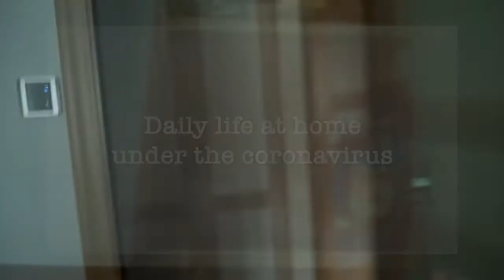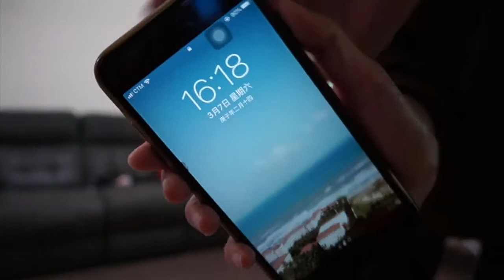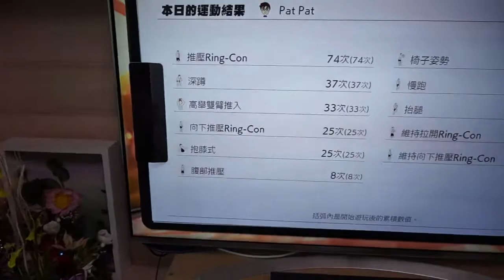daily life at home under the coronavirus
A short film about daily life at home under the coronavirus produced by Patricia, HO WAI LAM.